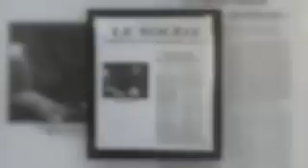Guy Plamondon Hommage